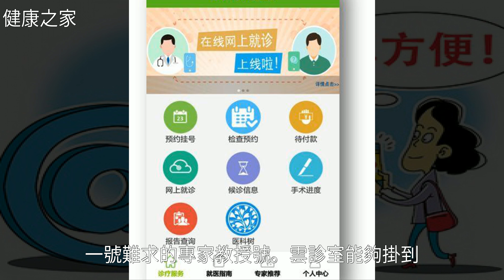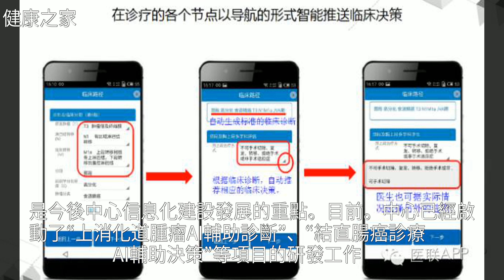腫瘤複診，在家刷手機就可以啦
腫瘤複診，在家刷手機就可以啦腫瘤複診，在家刷手機就可以啦腫 瘤 , 大 數 據 , 人 工 智 能 , 大 腸 癌 , 中 山 大 學